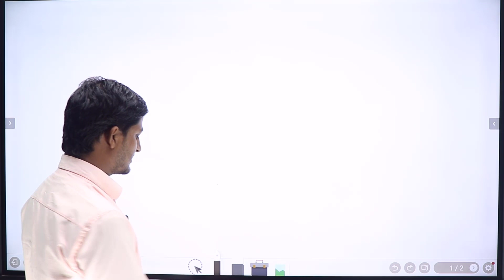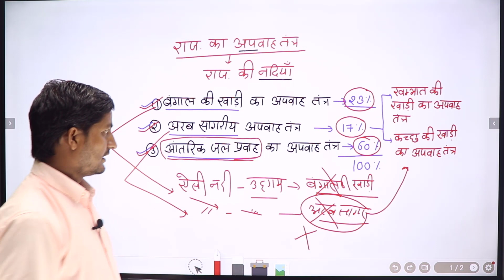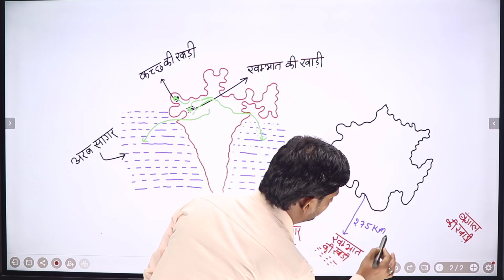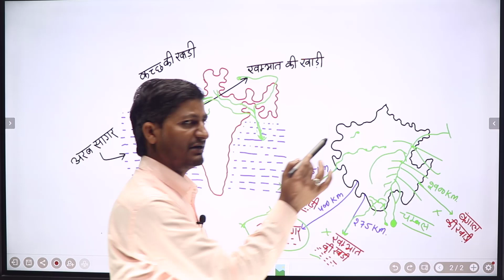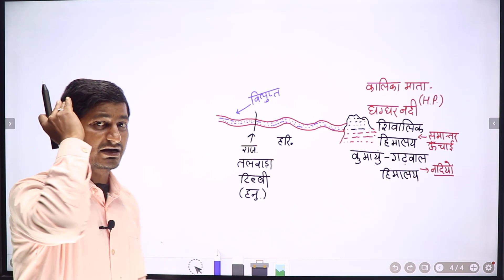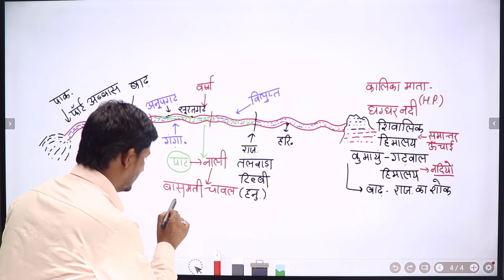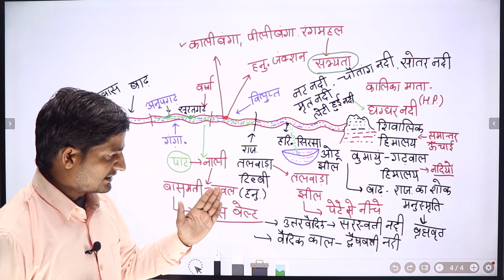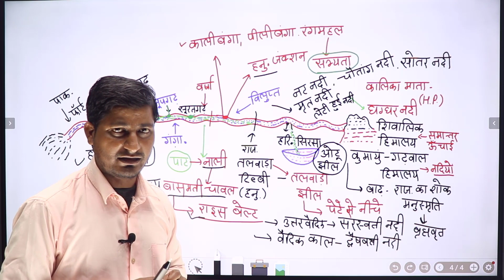प्रमुख नदी अपवाह तंत्र,मार्ग व नदियों की अवस्था के प्रकार | राजस्थान का अपवाह तंत्र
Drainage System of Rajasthan |  Types of river runoff system |
नदियों द्वारा निर्मित अपरदनात्मक व निक्षेपनात्मक स्थलाकृतिया गार्ज केनियम V आकार की घाटी एवं जलोढ़ पंख जलोढ़ शंकु नदी विसर्पन और डेल्टा पंजा कार डेल्टा चांपा कार डेल्टा एवं जलप्रपात।

नदी अपवाह तंत्र,मार्ग व नदियों की अवस्था के प्रकार || Types of river runoff system, route and state of rivers
लूणी नदी।। राजस्थान का अपवाह तंत्र।।Luni river।। राजस्थान की नदियां।
राजस्थान की नदियां के टॉप 100 प्रश्न | Rajasthan ki Ndiya Question | Rajasthan Geography Question
Reet 2021 : राजस्थान की नदियों के टॉप 100 प्रश्न | राजस्थान में अपवाह तंत्र | Reet राजस्थान भूगोल
Hello दोस्तों, राजस्थान में आयोजित रीट भर्ती परीक्षा 2021 के नवीनतम पाठक के अनुसार राजस्थान के भूगोल में सबसे महत्वपूर्ण टॉपिक राजस्थान की प्रमुख नदियों से संबंधित टॉप 100 प्रश्न बताए गए हैं जो आपकी परीक्षा की दृष्टि से अत्यंत महत्वपूर्ण है इन प्रश्नों को रट ले और चैनल को सब्सक्राइब जरूर करें
भारतीय अपवाह तंत्र (सिंधु नदी तंत्र)Indus River system